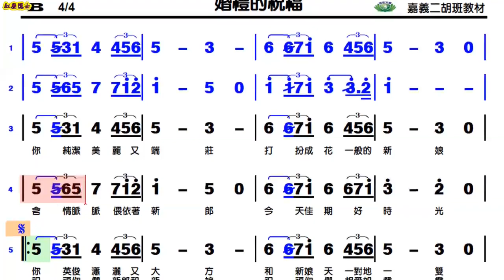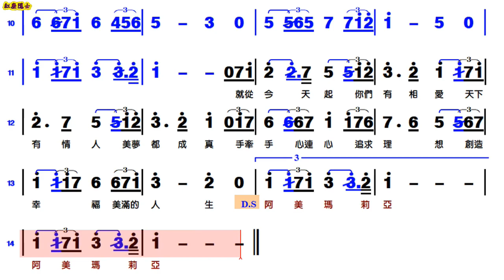婚禮的祝福 - Bb調伴奏(動態譜)